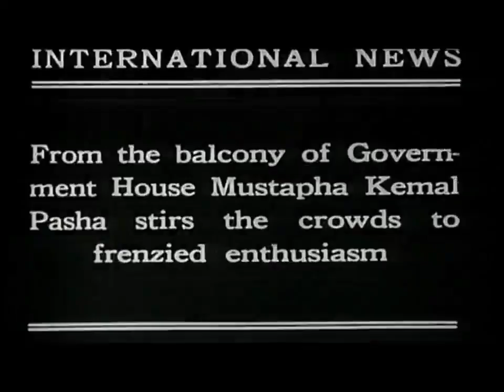Takvimler 10 Eylül'ü gösterirken Mustafa Kemal İzmir'e girdi Türk halkı kurtarıcısını sokaklarda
Takvimler 10 Eylül'ü gösterirken Mustafa Kemal İzmir'e girdi. Türk halkı kurtarıcısını sokaklarda karşıladı.

 Yunan komutan Trikupis, güneyden saldıranların ufak birlik olduğunu düşündüğü için orduları güneye kaydırmadı. Asıl taarruzu bekledi.
  Trikupis Türk ordusu doğuda sandığı için gelecek asıl taarruzu doğudan beklerden Mustafa Kemal büyük taarruzu güneyden başlattı.
  Güneyde bozguna uğrayan Yunan ordusu geri çekiliyor, takip eden Türk süvari birliği Yunan'ın yeniden mevzi almasını engelliyordu.
  Trikupis durumun farkında vardığında tüm kuvvetleri güneye sevk etme kararı aldı. Bu sefer de kuzeydeki Yakup Şevket Paşa hücuma kalktı.
  Yakup Şevket Paşa Trikupis'in güneye inmesine mani olunca, Mustafa Kemal'in askerleri hızla Yunan ordu merkezine ilerlemeye başladı.
 30 Ağustos sabahı Yunan ordusunun merkezine ulaşan Mustafa Kemal, ordularına taarruz emri verdi, savaş akşama dek sürdü.
  Gün batmaya durduğunda Yunan 1. ve 2. kolordu birlikleri imha edilmişti. Durumun haberini alan Trikupis hızla kaçmaya başladı.
  Düşmanın kaçmasına müsaade eden Mustafa Kemal, ordularına "İlk hedefiniz Akdeniz'dir ileri" emrini verdi. Böylece kovalamaca başladı.
 Yunan komutan Trikupis 1 Eylül günü Uşak'ta esir düştü. Başsız kala Yunan ordusu tamamen dağıldı. Kovalamaca İzmir'e dek sürdü.
 Trikupis tutsak alındıktan sonra Uşak'a götürüldü. Aynı gün bulundukları çadıra bir Türk askeri geldi. Trikupis'i teselli ediyordu.

 Tesellinin ardından ona içecek ikram etti. Sonra da "Kuzeydeki birlikleri neden güneye indirmekte geciktiğini" sordu.
 Trikupis, yanındaki general Dyenis'i göstererek "Ben emrettim ama bu beceremedi." dedi. Konuşmanın ardından Türk askeri çadırdan çıktı.
 Trikupis şaşkınlık içinde az önce konuştuğu kişinin kim olduğunu sordu. Çadırdakiler "Başkomutanımız Mustafa Kemal" diye cevapladı.
 Şaşkınlığı daha da artan Trikupis, "Şimdi neden yenildiğimizi anladım. Bizim başkomutanımız İzmir açıklarında bir gemideydi." dedi.
 Türk ordusu muazzam hızla 7 günde 400 km yol kat ederek İzmir'e vardı. Yunan bayrağı indirildi ve Türk bayrağı göndere çekildi.